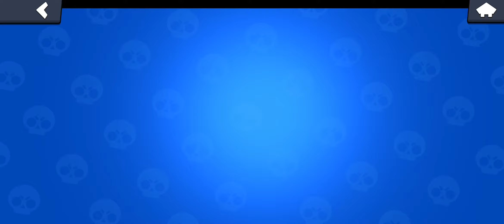Le ratio qu'on à fais et très nul ( brawl star)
N'oubliez pas de likez de commentez et de partagez !